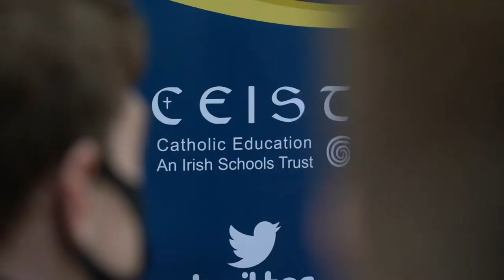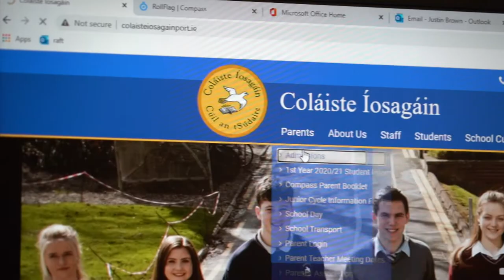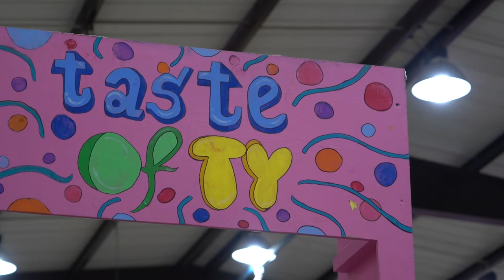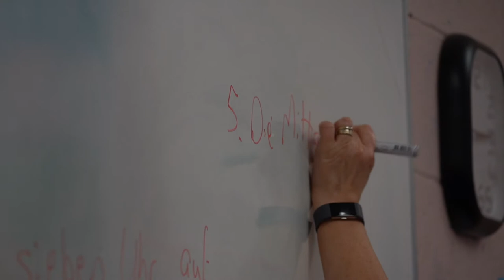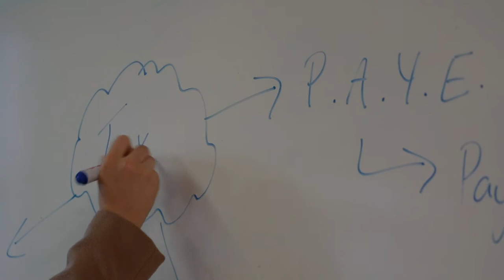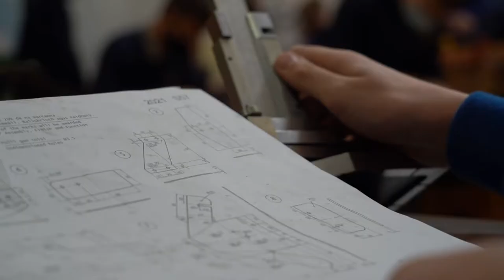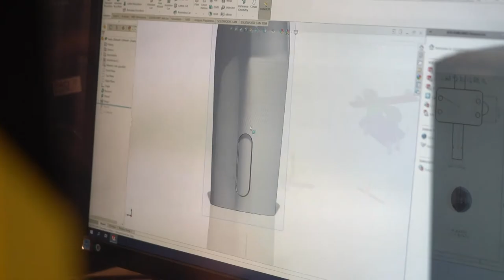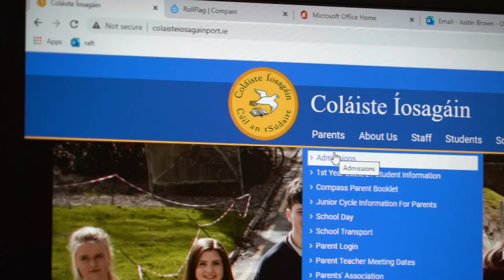Coláiste Íosagáin Long Video